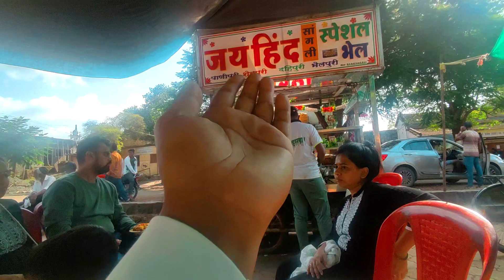Mahadev ka sabse purana mandir | kopeshwar mandir Khidrapur | Kolhapur | Maharashtra | ep-05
I upload to entertain you.

Time Stamp:
0:00 glimpse
0:09 intro
0:14 video

Why is Kopeshwar temple famous?
Who destroyed Khidrapur temple?
What is the history of Khidrapur temple?
How far is Kopeshwar Temple from Khidrapur to Kolhapur?